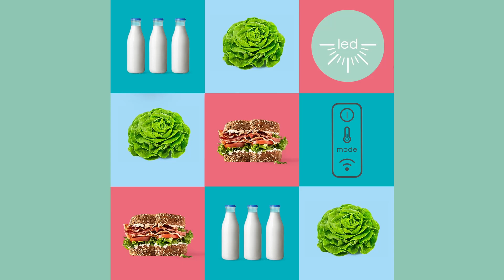Frigidere | Candy - Fresco - Display si LED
Display si LED